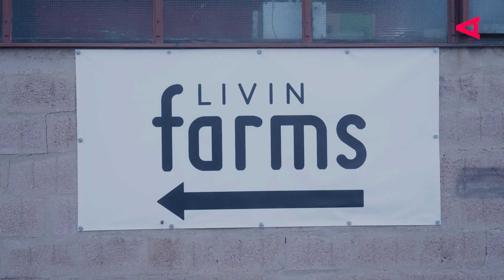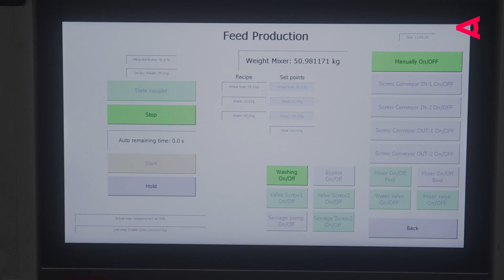Industrial Waste & Insects: A Perfect Match for Sustainability | LOOKAUT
Reducing industrial waste with the help of millions of insects? This is exactly what Katharina Ungarer offers with her company Livin Farms. The company focuses on industrial technologies for growing insect larvae. These insects can efficiently convert waste into proteins, fats, and fertilizers.

Almost 10 years ago, Katharina Unger started Livin Farms as a small project without realizing the impact and scale of her business. As an industrial designer, she initially worked in product development.

With Livin Farms she now offers innovative solutions for companies to reduce industrial waste with the courtesy of millions of insects. In this video, she explains exactly how this works.

▬ About LOOKAUT ▬▬▬▬▬▬▬▬▬▬▬▬
LOOKAUT is the first ever to make worldwide economic news stories from Austria. Current. Relevant. Inspiring. Videos appear on a daily basis: documentaries on innovative entrepreneurs, explanatory videos on trends or current news from business delegates from all over the world. And many new formats are yet to come.